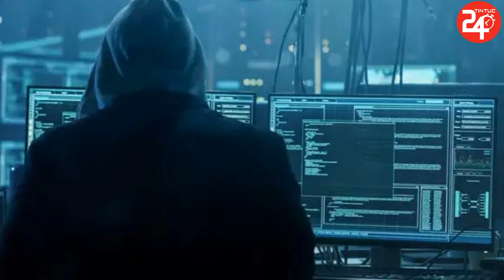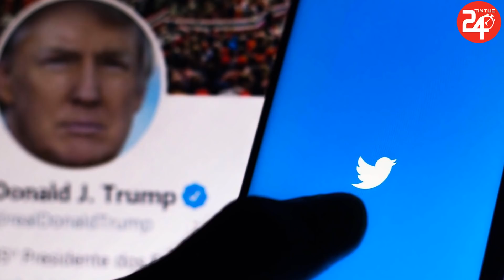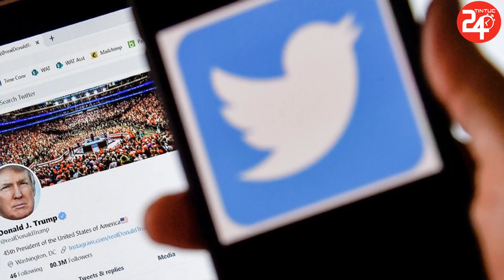🔴Tin Bầu Cử Mỹ Hôm Nay: Ông Trump Tiếp Tục Giành Lợi Thế Từ Quân Nhân Mỹ Trước Biden